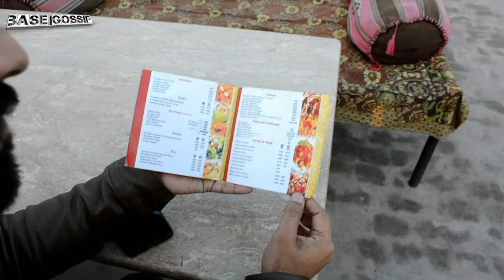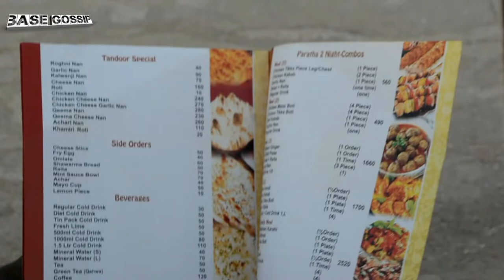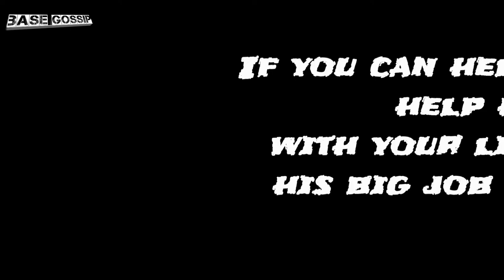Life Changing Tip|A Emotional Massage|Short Story|Amjad Hussain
A real Life changing Story..
If you can help someone, help her with your little help, her big problem can slove. Keep halp others